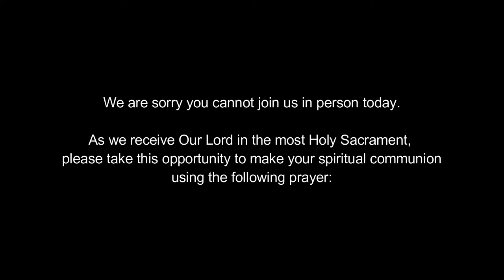Ye Choirs of New Jerusalem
Easter Sunday Anthem